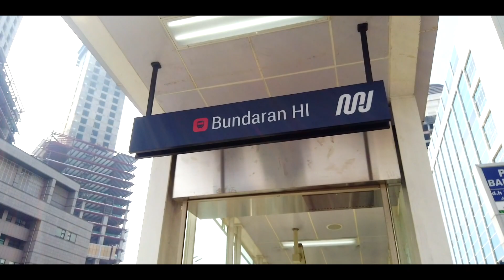MRT Jakarta: Remember Summer Day!!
MRT Jakarta

Song: ANRI - Summer Days